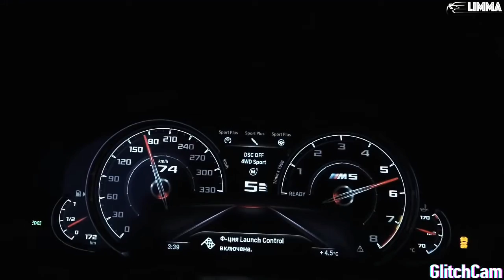4RR - HIDE (Bass Boosted) _ BMW M5 Performance